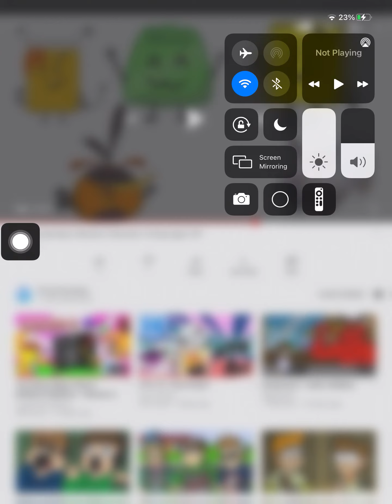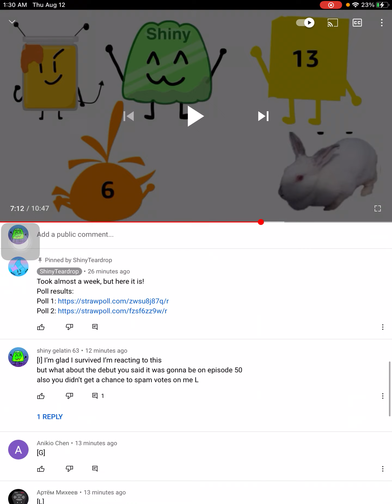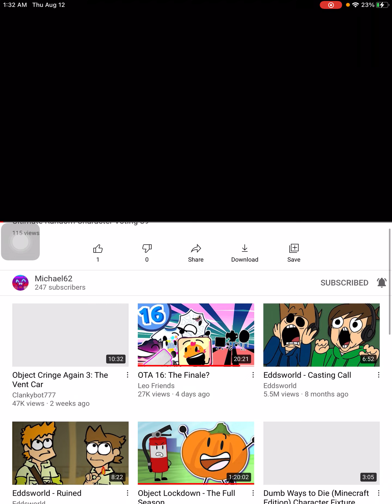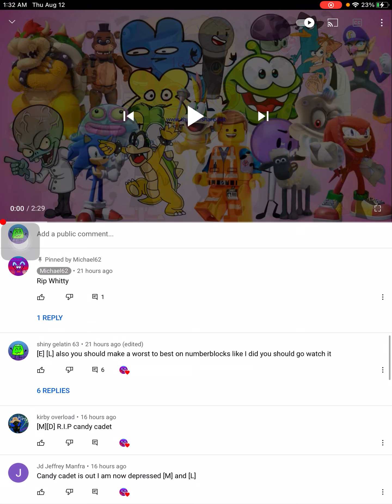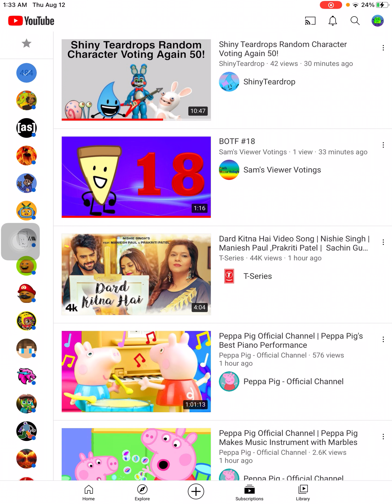how do I make a list of channels on YouTube?